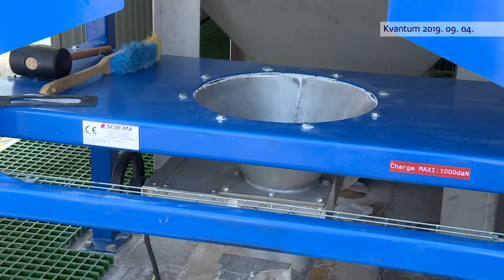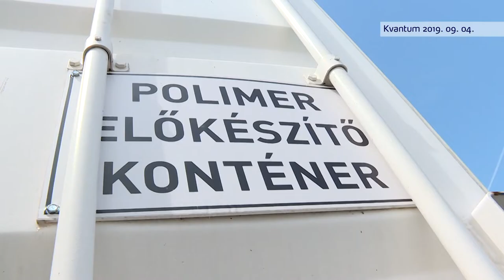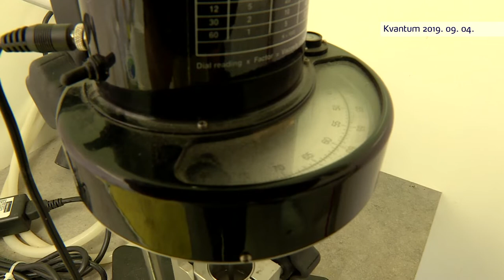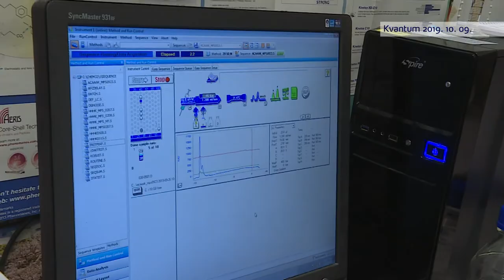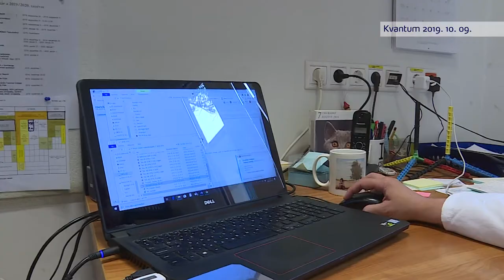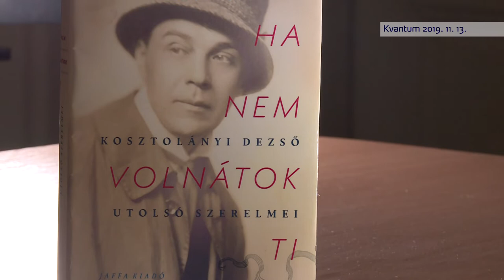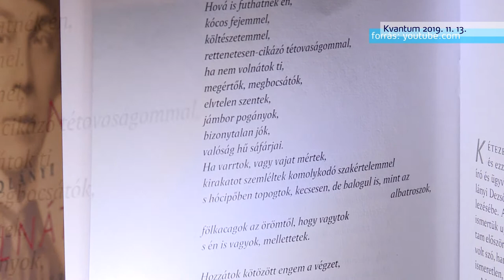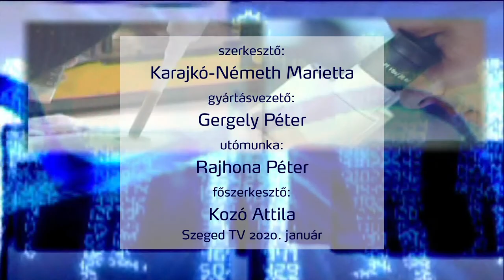Kvantum - 2020. január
Az új év, egyben új évtized első adásában visszapillantunk 2019 legérdekesebb, legfontosabb tudományos híreire. Megmutatunk egy új olajkutatási módszert, aztán megismerkedhetnek Fülöp Líviával, egy sikeres szegedi kutatónővel, aki rangos tudományos elismerésben részesült tavaly, visszaidézzük, milyen veszélyei vannak a gabona fuzáriumfertőzésének. Végül egy szegedi irodalomtörténész által újból fény derül arra, kik voltak Kosztolányi Dezső utolsó szerelmei.
- Egy olajmező kitermelésének 3 fázisa van. Egy új, frissen fúrt kútból a rétegenergia hozza felszínre az olajat. Később már csak víz besajtolásával tudják kinyerni. Az elöregedett kutaknál azonban ez már nem működik. Az ilyen porózus kőzetekből a víz nem tudja kimosni az olajat. Ezért a MOL szakemberei többek között a Szegedi Tudományegyetem kutatóival új eljárásokat dolgoztak ki Algyőn, hogy a porózus kőzetekben még megbúvó olajcseppeket kimozdítsák.

- Tavaly ismét szegedi kutatónő lett az egyik L'Oréal UNESCO díjas. Hazánk egyik legrangosabb elismerését olyan nőknek ítélik oda, akik kiemelkedő teljesítményt érnek el tudományos területen. Fülöp Lívia az egyetem Orvosi Vegytani Intézetének docense, kutatócsoportjával az Alzheimer-kór gyógyításán dolgozik.

- Nem javasolt a teljes kiőrlésű gabonából készült kenyerek fogyasztása – mondtuk el 2019 őszén. A tavalyi gabonatermés egy ötöde ugyanis fertőzött lehet a fuzáriumgombával, mely súlyos toxikus vegyületeket termel. Az egyetem Élelmiszermérnöki Intézete is vizsgálja az idei gabonatermést, és csak a fehérlisztet ajánlják, mert a búza feldolgozásával abban szinte semmilyen káros anyag nem marad.
- Ha ma élne, a pletykalapok legfrissebb címlapjain szerepelne szerelmi történetével. De egy író magánélete halála után 83 évvel sem érdektelen, Kosztolányié különösen nem. Felesége mellett két másik nővel is viszonya volt életének utolsó éveiben. Szerelmi életét Bíró-Balogh Tamás szegedi irodalomtörténész tárta fel, munkája tavaly novemberben könyvben jelent meg. A Ha nem volnátok ti – Kosztolányi Dezső utolsó szerelmeiből az is kiderül, kiről mintázta az Édes Annát az író.